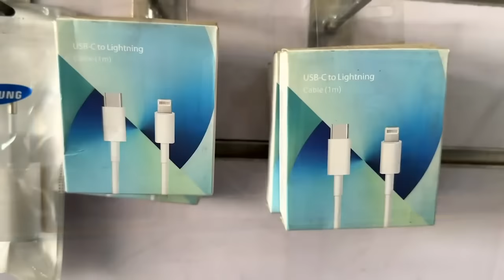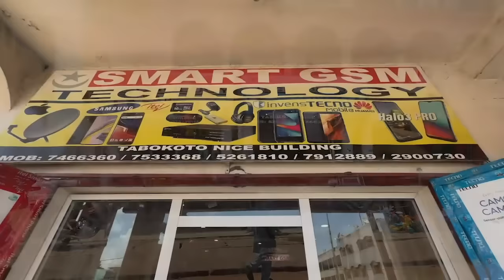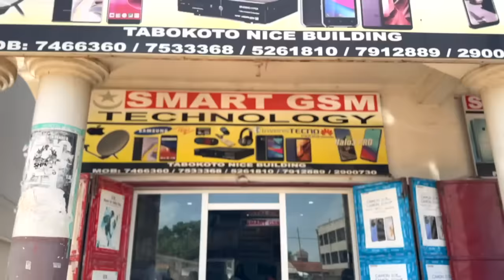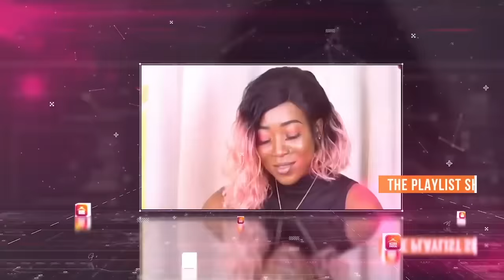The Grand Bantaba EP29 With The Party Leader of PAP Ebrima Tabora Manneh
The Grand Bantaba With The Party Leader of PAP Ebrima Tabora Manneh T